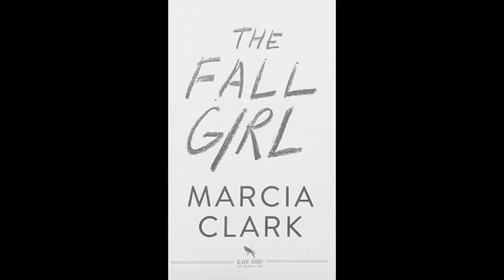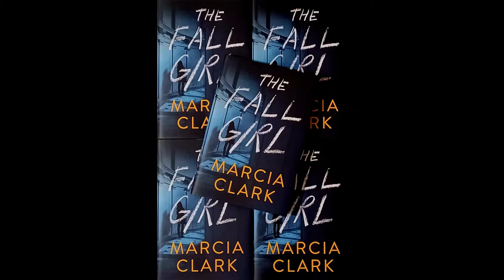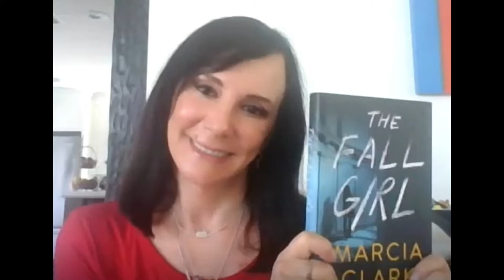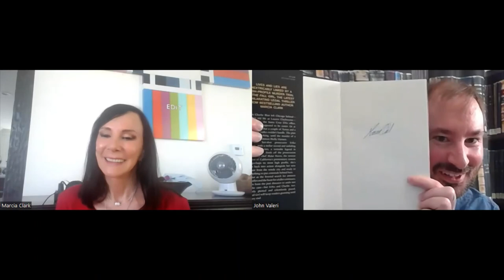Central Booking Episode 111: Marcia Clark on THE FALL GIRL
Bestselling author & renowned attorney Marcia Clark talks to John B. Valeri about her standalone suspense novel, THE FALL GIRL (out now from Rare Bird Lit) -- also available on audio, which she co-narrates with Cathy LePard.